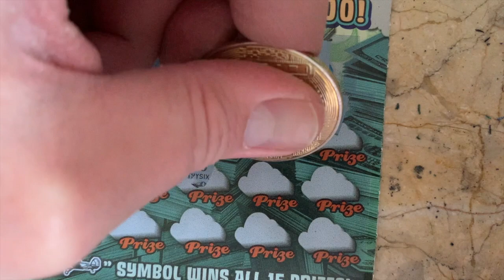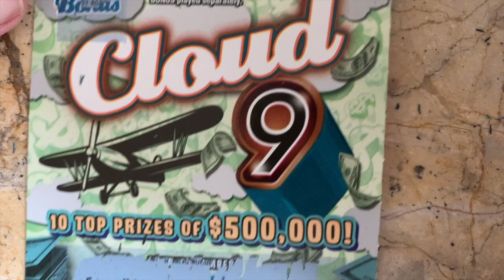$10 CLOUD 9 - PA Lottery Scratch Off Ticket